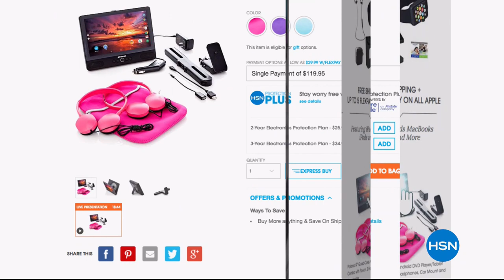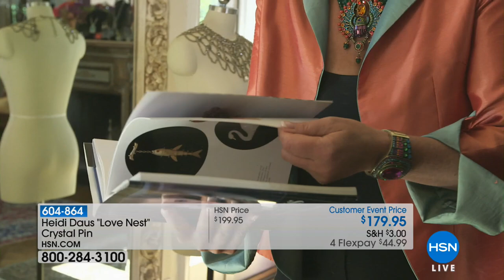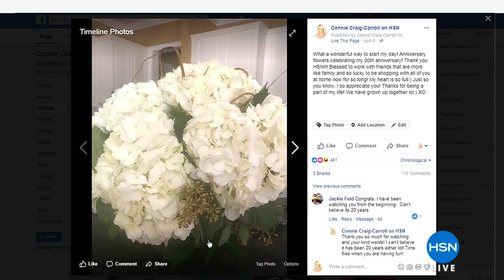HSN | Heidi Daus Jewelry Designs 04.12.2018 - 03 PM